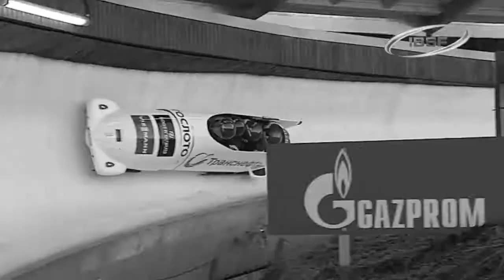The Missing Medals Episode One: Bobsleigh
Zubkov was appointed President of the Russian Bobsleigh Federation in 2016 then reappointed in 2018.

As a result of Russian doping, the USA team was elevated from bronze to silver.

Team USA’s Steven Holcomb, who should have had the opportunity to hold his newly-granted silver medals never did. He passed away on May 6, 2017.
The Russian Doping Crisis was the worst doping scandal of the twenty-first century, perhaps of all time. The scandal has caused ruptures in the international anti-doping movement, and has created unprecedented chaos and widespread distrust in the ability of the World Anti-Doping Agency and International Olympic Committee to regulate doping and to stand up for the overwhelming majority - the clean athletes.

WADA undermined the trust of the world's athletes and sports fans when it made its controversial decision in September to reinstate Russia despite the conditions of the organization's so-called Roadmap not having been met, however WADA now has a chance to repair at least part of its reputation in the eyes of athletes if it acts strongly following the upcoming 31 December deadline to receive the doping data (the LIMS data) highlighted in the McLaren Report. Huge numbers of athletes' lives across the world are watching and waiting on WADA to act.

Its 'labeled for reuse’ on google images.